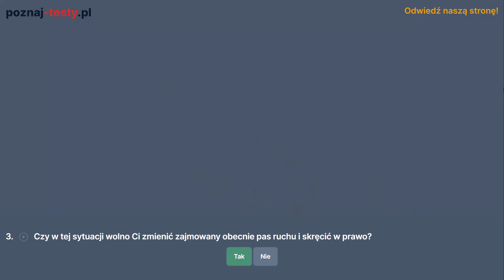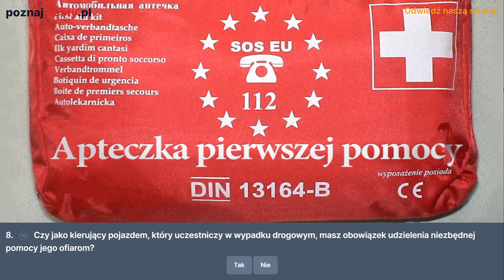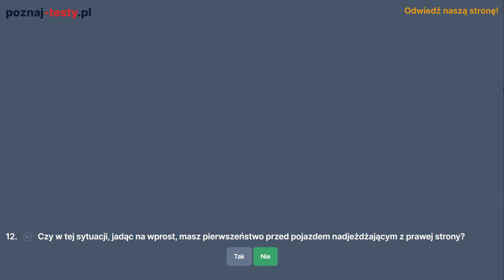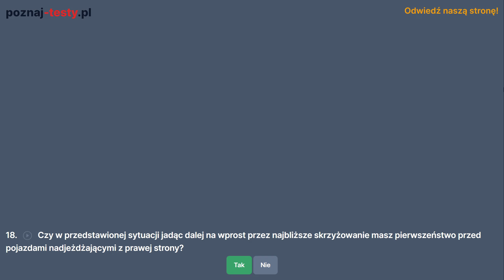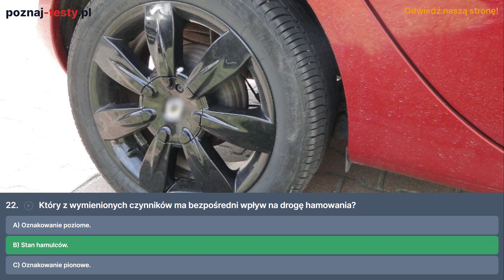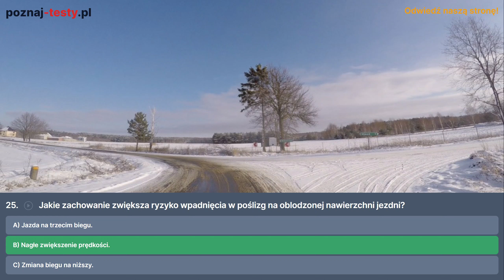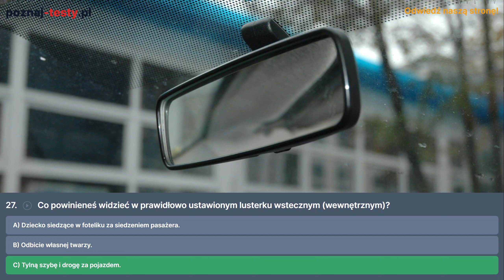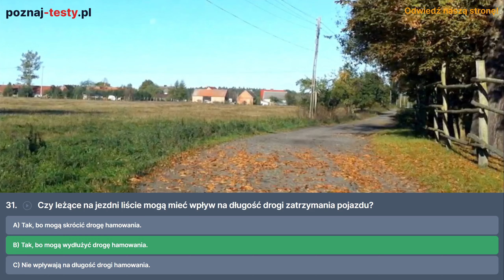Czy w tej sytuacji wskazania sygnałów świetlnych są ważniejsze niż znaki drogowe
Timestampy do pytań testowych:
00:00 1) Czy w tej sytuacji wskazania sygnałów świetlnych są ważniejsze niż znaki drogowe?

00:20 2) Czy w tej sytuacji wolno Ci wjechać na skrzyżowanie?

00:34 3) Czy w tej sytuacji wolno Ci zmienić zajmowany obecnie pas ruchu i skręcić w prawo?

00:48 4) Czy w tej sytuacji, podczas omijania, masz obowiązek zachować szczególną ostrożność?

01:07 5) Czy w przedstawionej sytuacji wolno Ci skręcić w prawo w najbliższą jezdnię?

01:21 6) Czy w tej sytuacji powinieneś zmniejszyć prędkość?

01:33 7) Czy w widocznej sytuacji konieczne jest włączenie kierunkowskazu w celu zasygnalizowania zmiany pasa ruchu?

01:48 8) Czy jako kierujący pojazdem, który uczestniczy w wypadku drogowym, masz obowiązek udzielenia niezbędnej pomocy jego ofiarom?

02:04 9) Czy w tej sytuacji wolno Ci zatrzymać pojazd przy prawym krawężniku?

02:17 10) Czy w tej sytuacji zbliżasz się do skrzyżowania dróg, na którym pierwszeństwo jest ustalone znakami drogowymi?

02:32 11) Czy w takim miejscu na drodze dopuszcza się wyprzedzanie pojazdu silnikowego?

02:45 12) Czy w tej sytuacji, jadąc na wprost, masz pierwszeństwo przed pojazdem nadjeżdżającym z prawej strony?

03:04 13) Czy na tym skrzyżowaniu wolno Ci skręcić tylko w lewo?

03:18 14) Czy w tej sytuacji masz obowiązek zatrzymać pojazd przed przejazdem kolejowym?

03:32 15) Czy podczas wyprzedzania rowerzysty, w warunkach zmniejszonej przejrzystości powietrza, poza obszarem zabudowanym, powinieneś używać krótkotrwałych sygnałów dźwiękowych?

03:50 16) Czy w tej sytuacji powstrzymasz się od wyprzedzania?

04:07 17) Zamierzasz skręcić w prawo do bramy. Czy masz obowiązek ustąpić pierwszeństwa pieszemu?

04:25 18) Czy w przedstawionej sytuacji jadąc dalej na wprost przez najbliższe skrzyżowanie masz pierwszeństwo przed pojazdami nadjeżdżającymi z prawej strony?

04:42 19) Czy w przedstawionej sytuacji, wjeżdżając na pobocze, powinieneś zrobić to ostrożnie i znacznie zmniejszyć prędkość?

04:58 20) Czy w tej sytuacji zamierzając jechać prosto powinieneś zmienić zajmowany pas ruchu?

05:12 21) Której z tych czynności nie masz prawa wykonać, gdy uczestniczysz w wypadku, w którym są zabici?

05:31 22) Który z wymienionych czynników ma bezpośredni wpływ na drogę hamowania?

05:46 23) W jaki sposób należy obserwować otoczenie podczas jazdy po autostradzie?

06:05 24) Którą z podanych wielkości należy uwzględnić, ustalając odstęp od poprzedzającego pojazdu?

06:21 25) Jakie zachowanie zwiększa ryzyko wpadnięcia w poślizg na oblodzonej nawierzchni jezdni?

06:38 26) Ile maksymalnie osób, wliczając siebie, możesz przewozić kierując prywatnym samochodem osobowym?

06:58 27) Co powinieneś widzieć w prawidłowo ustawionym lusterku wstecznym (wewnętrznym)?

07:14 28) W jakim przypadku masz obowiązek przeprowadzić dodatkowe badanie techniczne samochodu osobowego?

07:32 29) Co należy zrobić po stwierdzeniu niewłaściwego ciśnienia oleju silnikowego?

07:49 30) Kiedy masz obowiązek zmienić pas na prawy po zakończeniu manewru wyprzedzania?

08:08 31) Czy leżące na jezdni liście mogą mieć wpływ na długość drogi zatrzymania pojazdu?

08:25 32) Z jaką maksymalną dopuszczalną prędkością wolno Ci kierować samochodem osobowym po drodze za tym znakiem?

Dziękuję za obejrzenie filmu. Zapraszam do subskrypcji kanału i zostawienia łapki w górę.